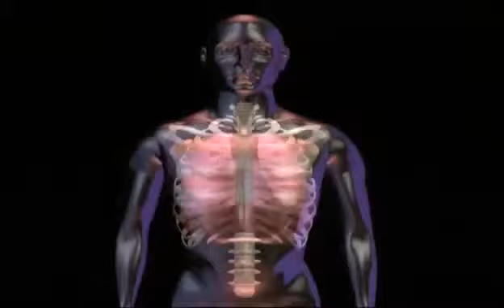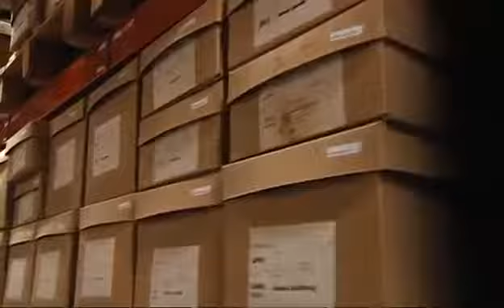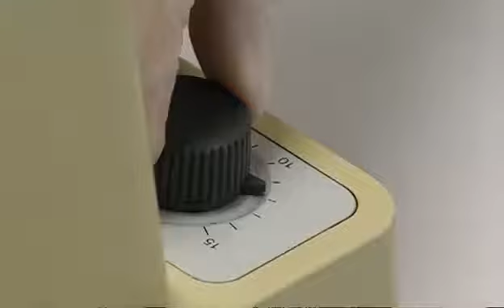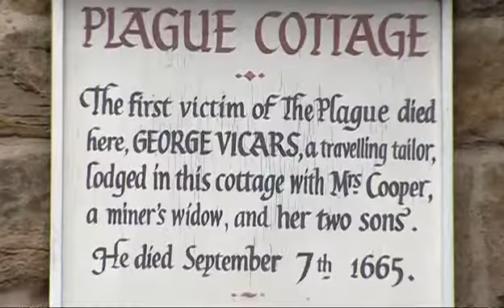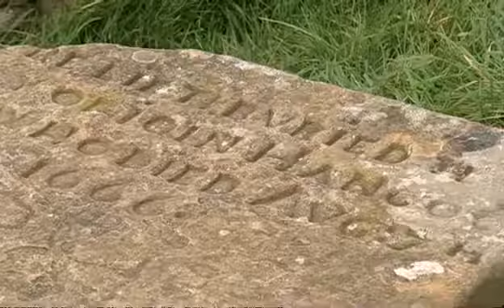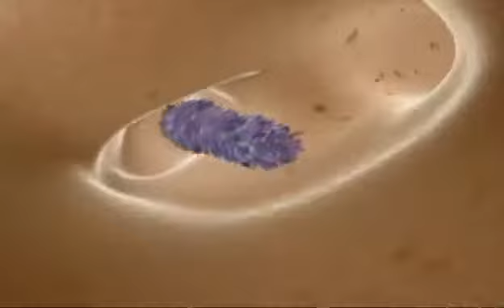Moments in Time (7 of 8) Curse of the Rat - The Black Death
Mystery of the Black Death: Plague Inc Evolved - BBC Documentary 2017.